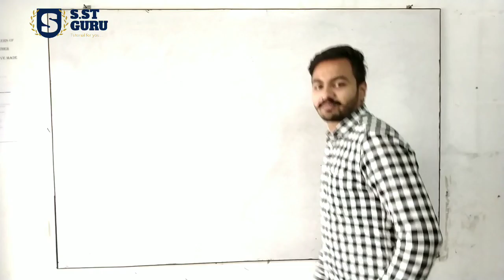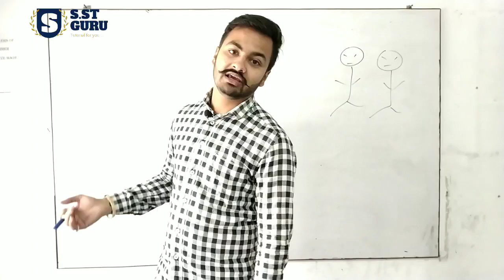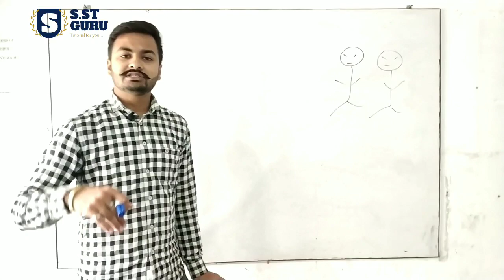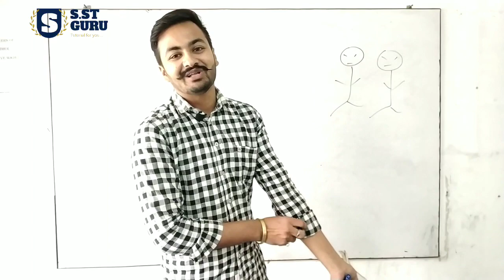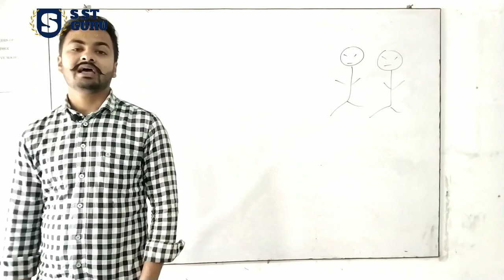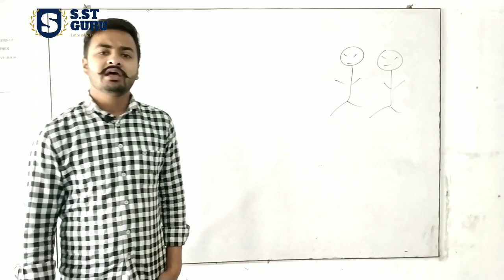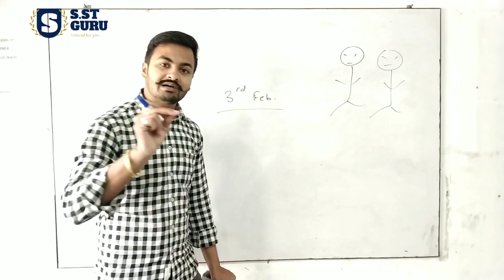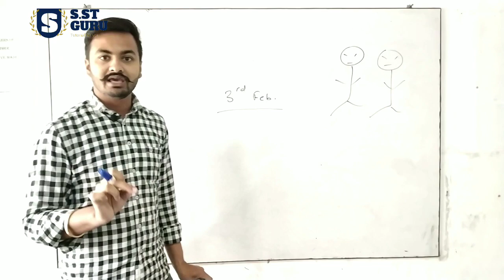NATIONALISM IN INDIA , Episode-5 ,S.St Guru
In this video we have dealt Chapter 3rd of Class 10th History that is NAtionalism IN INDIA.
 After this video you will be able to understand the impact of world war on Indian Politics & society, meaning of Satyagrah,Khilafat movement,Ali brothers, Champaran Movement,Kheda movement &Ahmedabad mill labour movement , Rowlatt ,Reason behind the failure of Non-Cooperation movement,Civil Disobedience Movement etc.

Watch & Enjoy.